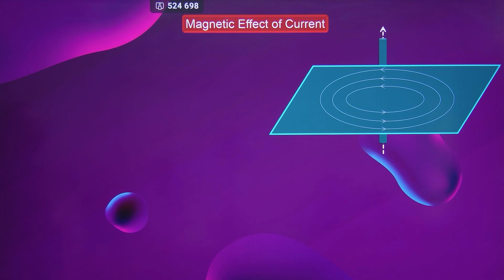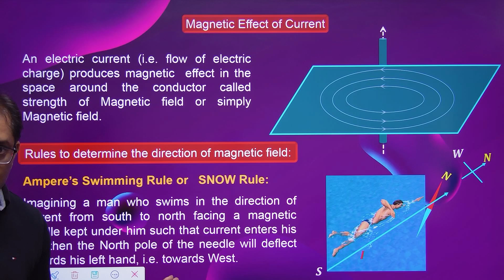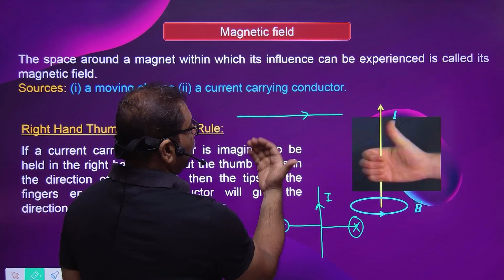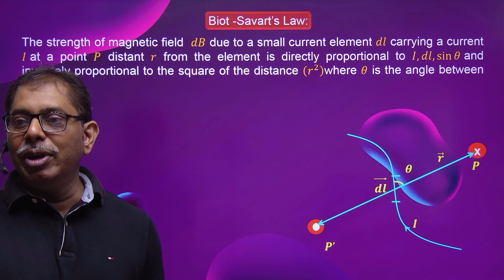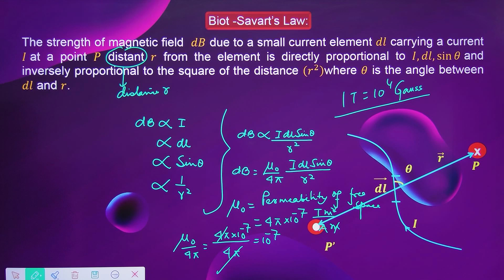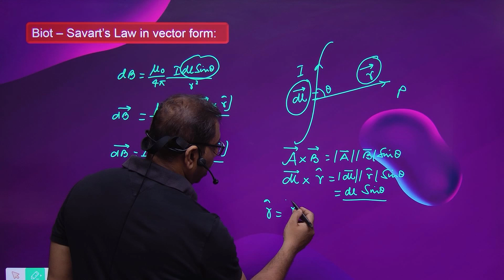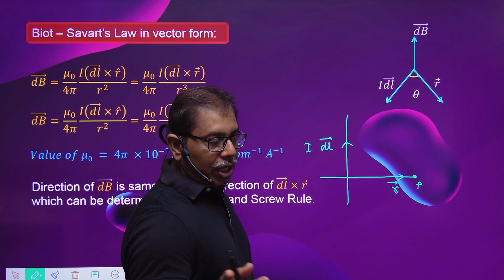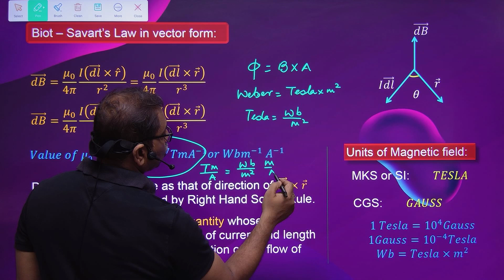Class 12 Magnetic effect of current Biot-savart law#Direction of magnetic field